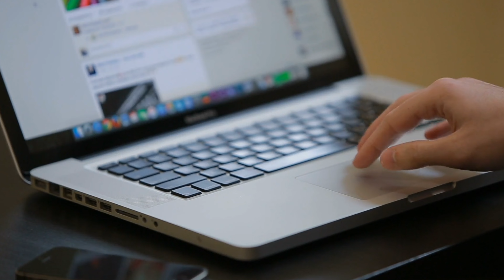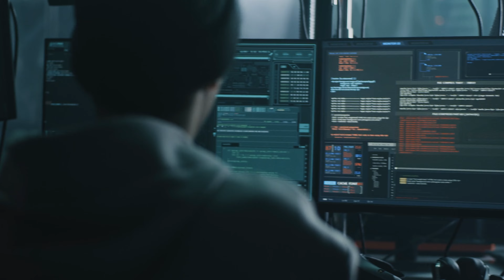Shocking The World: Boston Dynamic's Atlas Bot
Watch Age of Innovation, Unveiling Boston Dynamics' Mind-Blowing Atlas Bot. Atlas is a highly advanced robot that is capable of dexterity and strength that far exceeds that of any human.

With Atlas, Boston Dynamics has created a robot that is able to navigate difficult terrains and complete complex tasks with ease. Atlas is a powerful tool that has the potential to change the way we explore the world, and we're excited to see what the future holds for this incredible robot!
Today we're revealing the mind-blowing Atlas Bot – the latest development from Boston Dynamics, the innovators in tech and science news.As the world's first robot with the ability to walk and climb on unstable terrain, the Atlas Bot is a major step forward for machine intelligence. Watch the video to see it in action, and be amazed by its capabilities!